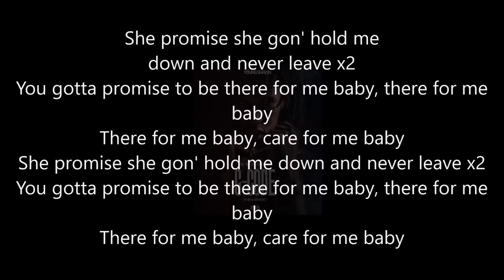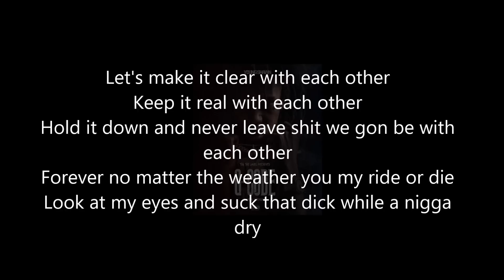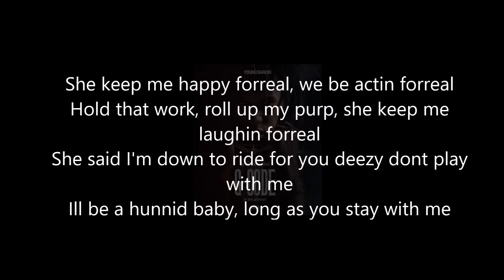Da Real Gee Money x There For Me [Lyrics]